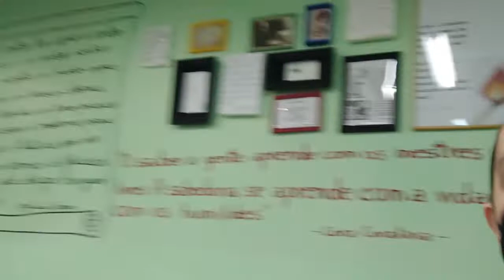Vlog primeiro dia de aula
Ano passado, o primeiro dia de aula foi solitário lá na escola. Todos e todas estavam no google classroom. Esse ano foi diferente e deu um super frio na barriga. Acompanha esse resuminho e uma pequena homenagem aos estudantes que foram guerreiros e guerreiras e não desistiram dos estudos.